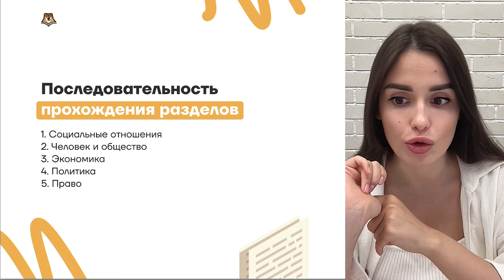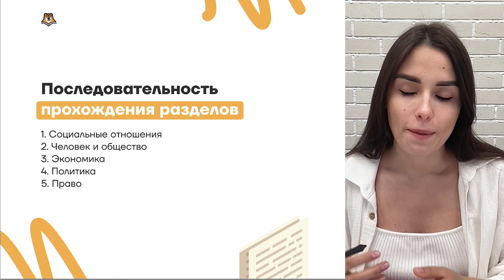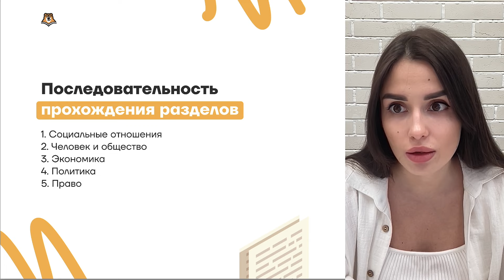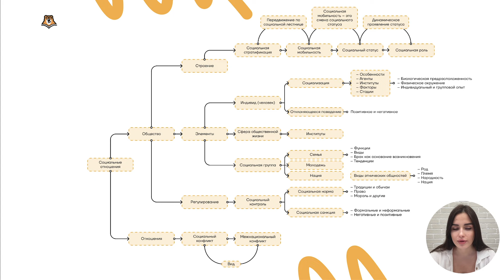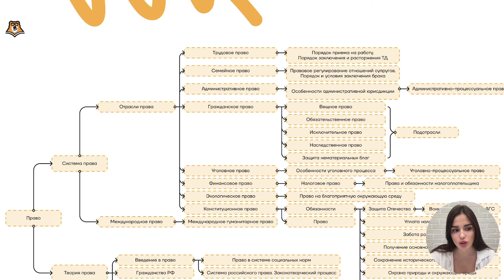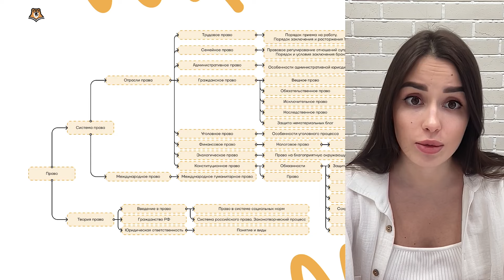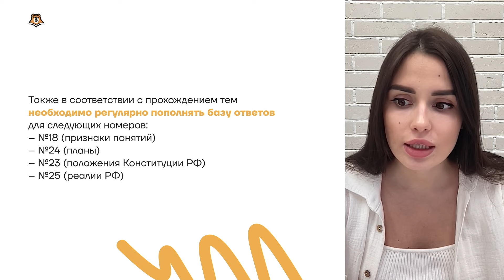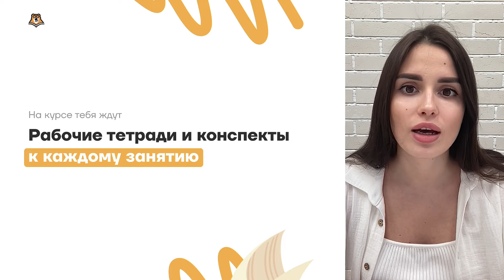Как выучить все разделы ЕГЭ по обществознанию? | Обществознание ЕГЭ УМСКУЛ